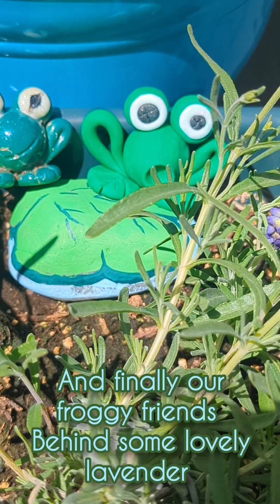Fun polymer frog DIY project! Kid friendly and super cute!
Cute polymer frog DIY tutorial
bake at 275 for 30 min if you're using sculpey like I am or follow your polymer package baking instructions. 1 frog was coated in UV resin the other just as it came out of the oven, both do well in the garden as decor but UV resin winters better.